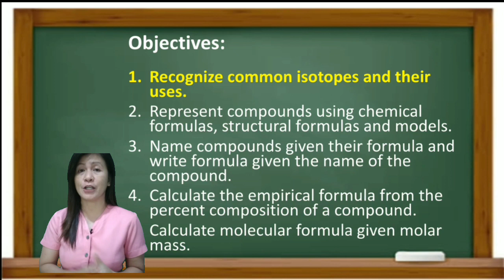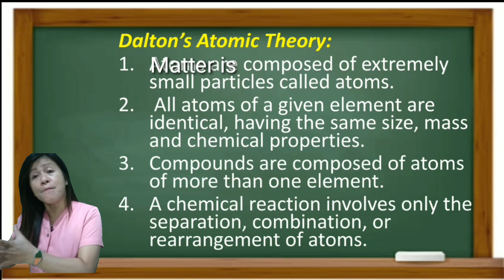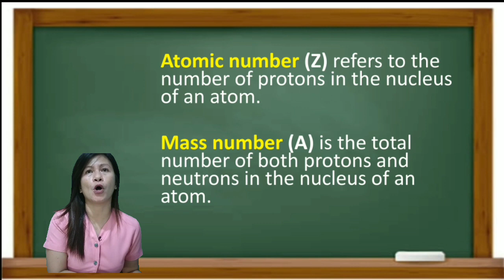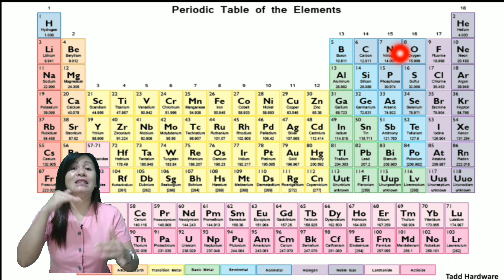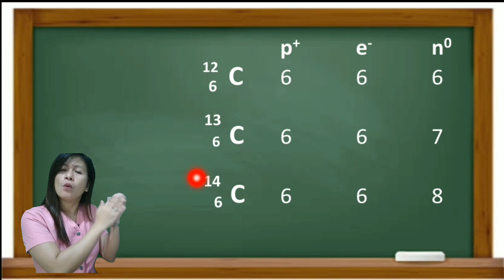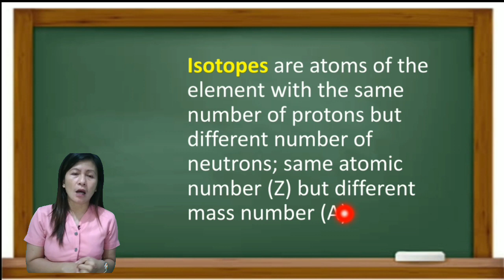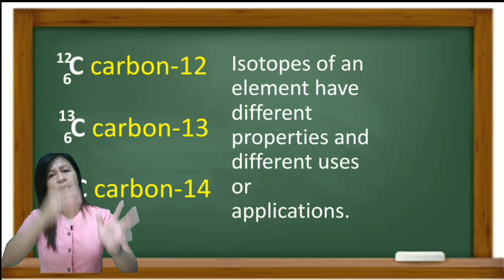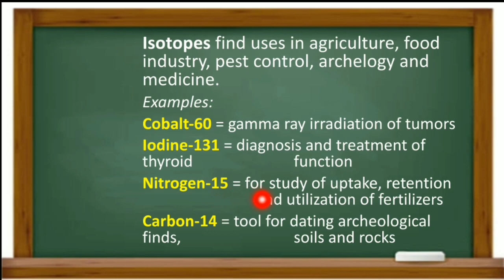GENERAL CHEMISTRY 1: ATOMS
This video is for teaching-learning purposes only.